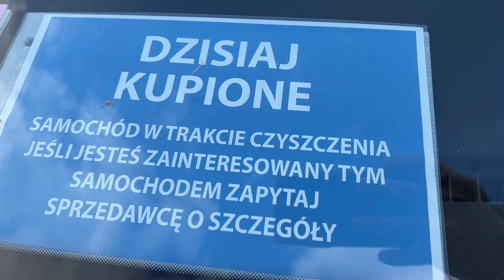Авто на авто в Польщі, свіжі ціни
Ціни на авто в Кракові сьогодні.
BMW 116, 2005, 4.000$
Opel Astra 1.7 diesel, 74KW, 2018, 3.400$
Mercedes-Benz A class 1.6 Benzin, 70KW, 2009, 3.800$ Special Edition, 185.000km
Skoda Fabia 1.0 Benzin 70KW, 2019, 72.000km, 100.400$ - 23%VAT
KIA Rio 1.4, 71KW, 2009, 91.000km, 4.700$
Honda Civic 1.8 iVTEC, 104KW, Benzin/LPG, 2012, 109.000km, 10.400$